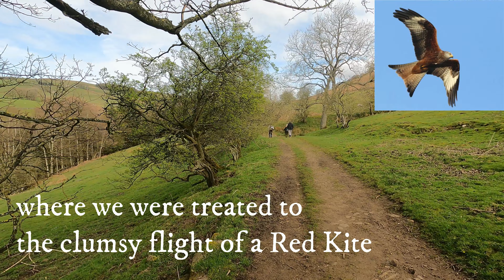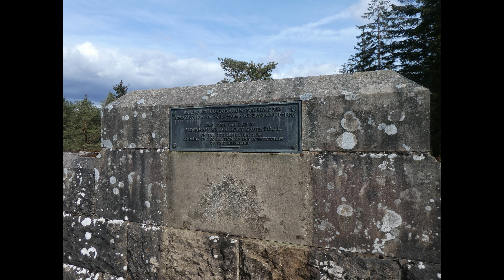Nidderdale Way Day 2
2nd Day on the Nidderdale Way, walking from How Stean Gorge Campsite to the top of Nidderdale and Scar House Reservior, back to How Stean Gorge by way of Middlesmuir.